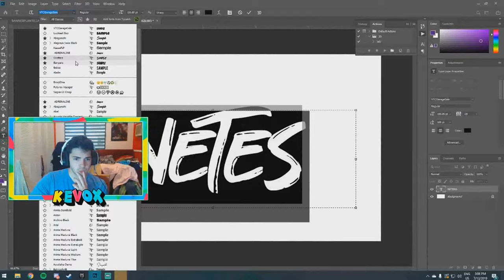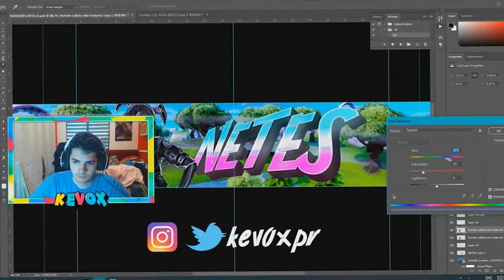Speed Art #18 [ Banner Para NETES ] BANNER DE FORTNITE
💲Precios:
Perfil 3 DOLARES
Outro 6 DOLARES
Stream Overlay 4 DOLARES
Stream Overlay ANIMADOS 6 DOLARES